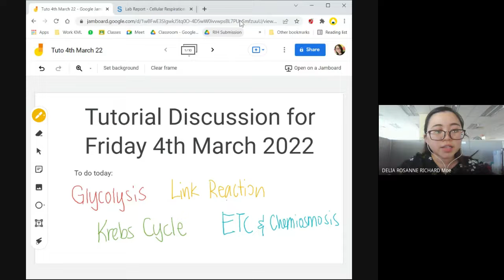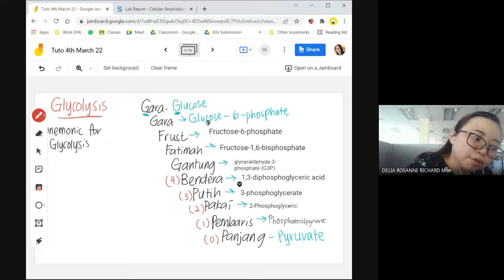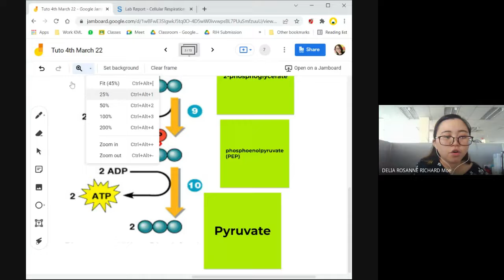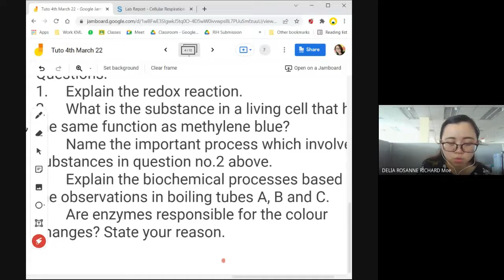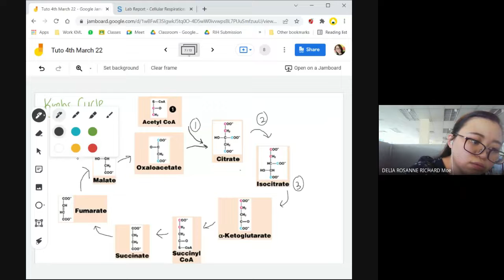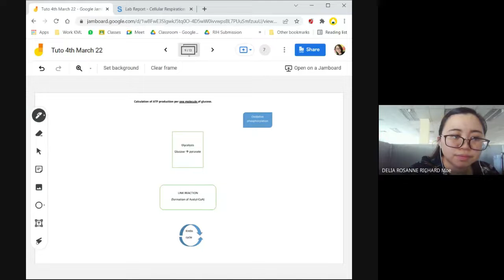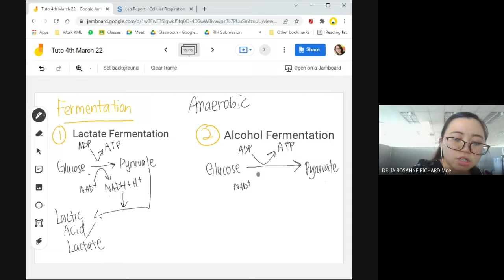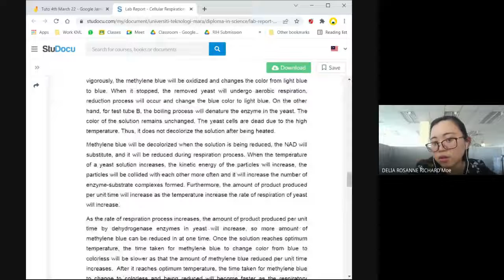GM Recording - Tutorial Discussion 4th March 2022 - 10am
Discussed some stuff in Chapter 5: Cellular Respiration.